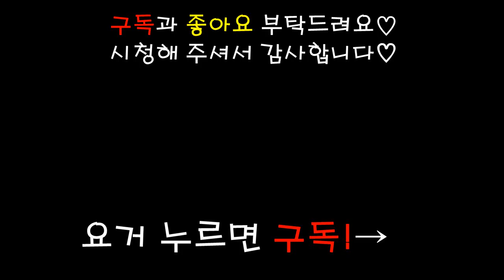애견카페가 너무 가고싶은 아기강아지! (PUPPY)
자주가던 애견카페 근처에서
멈춰버린 아기강아지 유레카 입니당
이럴때보면  진짜 나보다 똑똑한것 같아...

놀러오세용!